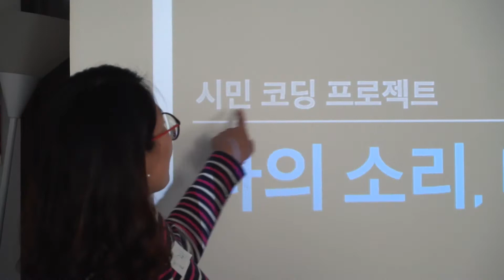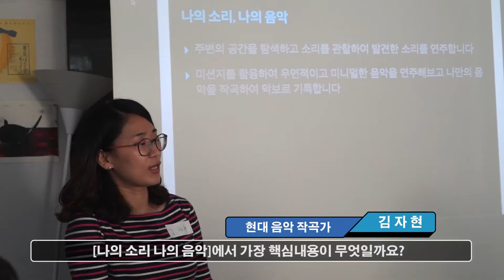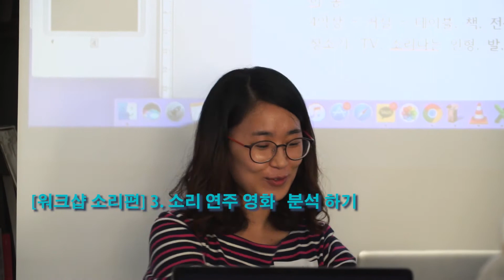[생활예술MCN_아트진]시민코딩프로젝트_김자현 현대음악작곡가